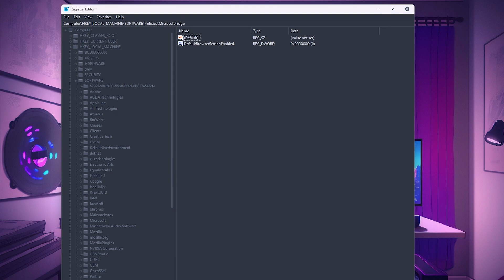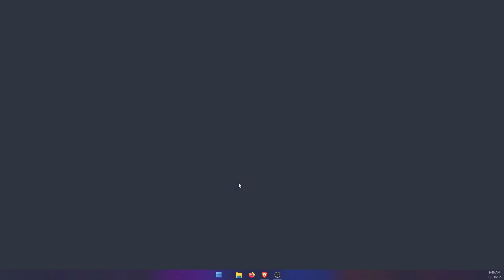How to Remove the BING icon in Microsoft Edge | Remove the new Bing tab Icon in Edge.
Once you update to the latest version of Microsoft Edge browser, you will notice a blue Bing icon located at the top right of the interface. This icon grants access to Bing's Chat AI. However, it's huge, annoying, and ugly. So follow along as we show you how to disable it.

Registry Address: Computer\HKEY_LOCAL_MACHINE\SOFTWARE\Policies\Microsoft\Edge
NAME: HubsSidebarEnabled

✅ MORE GREAT MICROSOFT EDGE GUIDES ✅